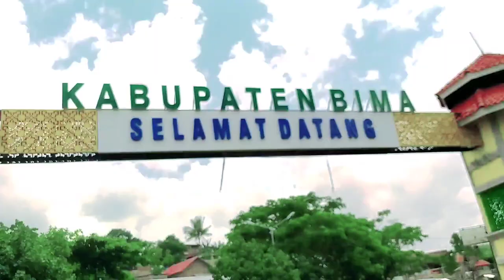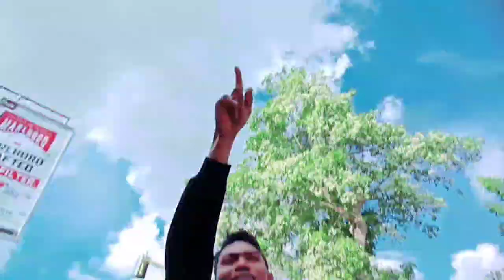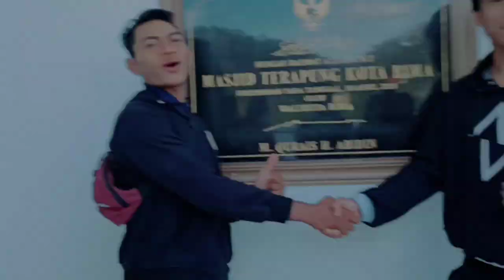Team Cyber TKJ SMKN 1 Dompu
Refreshing Team Cyber TKJ SMKN 1 Dompu jelong2x ke Kota Bima